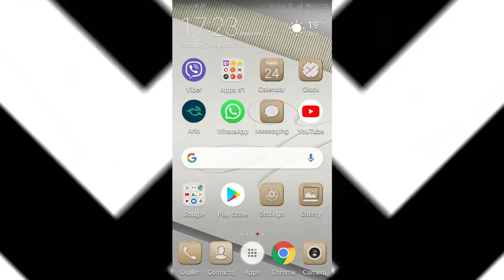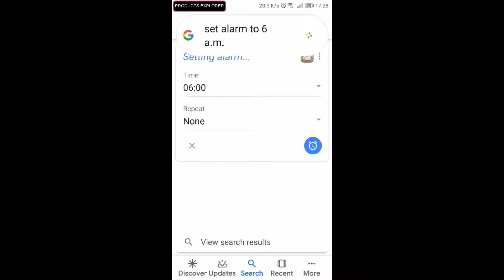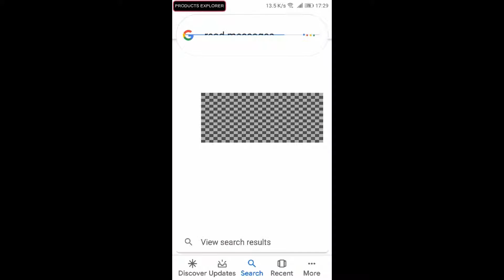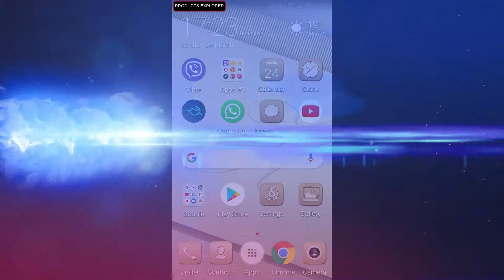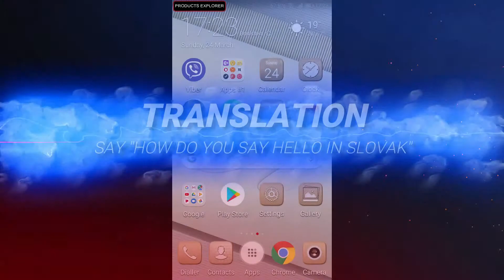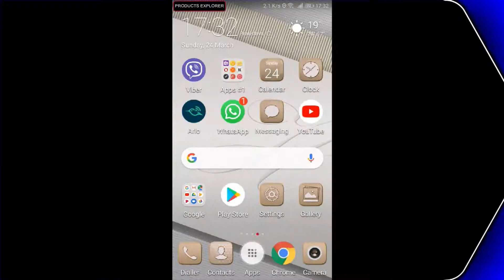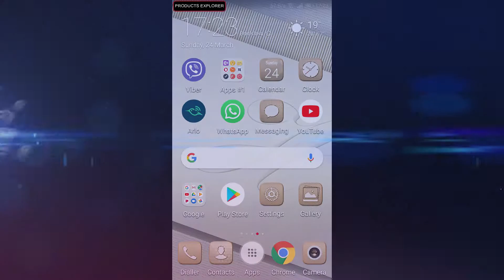The Best Google Search Tips You Should Know Or How To Quickly Access Your Apps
The Best Google Search Tips You Should Know Or How To Quickly Access Your Apps (Android Tips & Tricks)

Products Explorer
Products Explorer Subscription Program
M.T.J. Music
M.T.J. Show

Products Explorer
How to ...